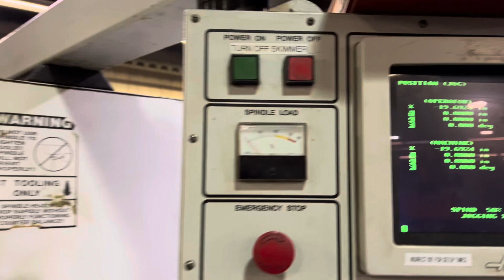FOR SALE: 1996 HAAS VF-3 w/ 4th Axis (Toolquip # 22146915)